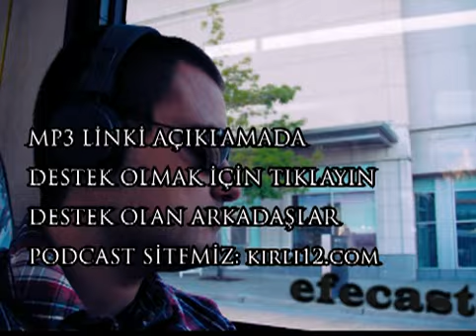efecast 55 - "Yenilmezler: Age of Efe"